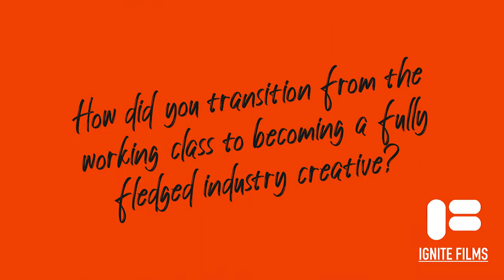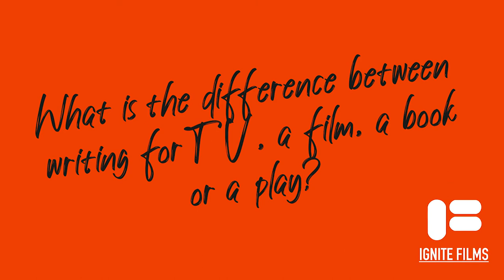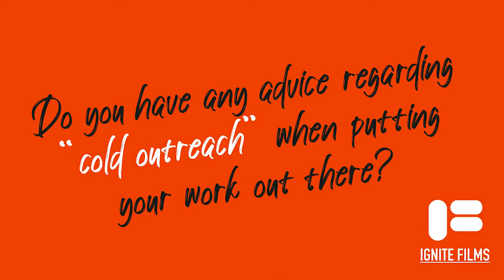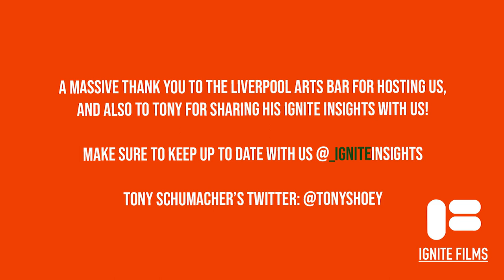Ignite Insights | Tony Schumacher | Writer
Ignite Films Presents IgniteInsights - A series showcasing professionals throughout the industry, with questions from you. An educational tool for creatives wanting to work in the industry.

Tony is the writer and creator of the BBC smash hit TheResponder starting

With special thanks to Jack Mcloughlin